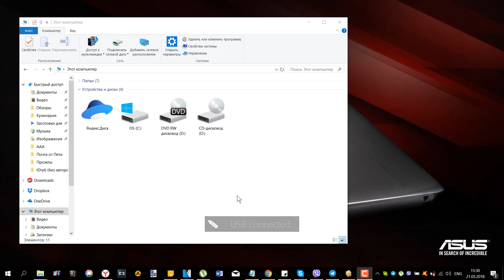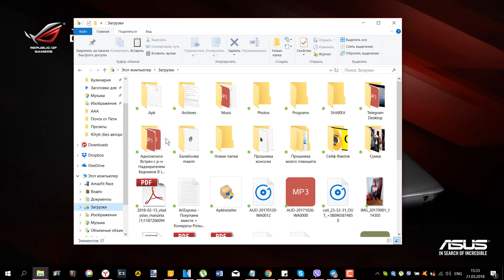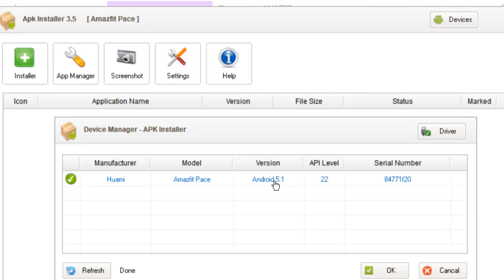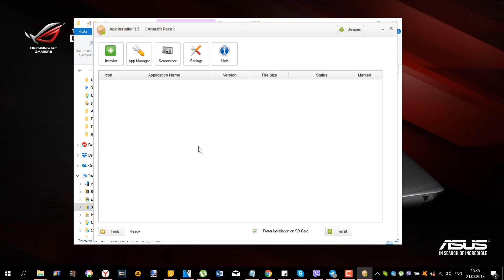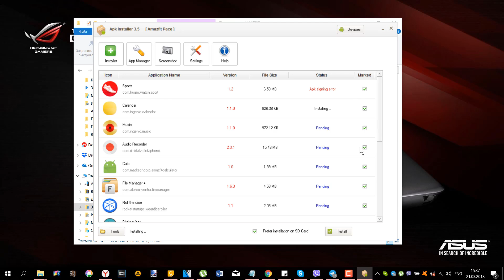Как Установить Приложения и Игры на Xiaomi AmazFit Pace / Stratos / Stratos 2 / GTR 2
Внимание!!! Если выдаёт ошибку при переходе тогда включите VPN